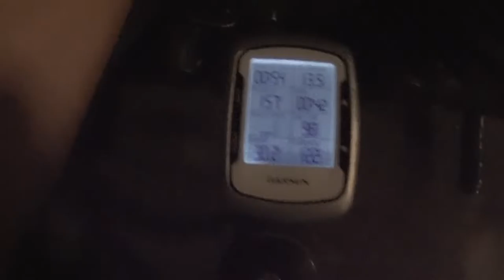役にたつのか ?? 吹き矢、階段、自転車。 アコンカグアに向け通常１日のトレーニング ◆着用メガネ「スペックエスパス」エベレストに行ってきます！434/1000 15/11/15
役にたつのか ?? 吹き矢、階段、自転車。 アコンカグアに向け通常１日のトレーニング ◆着用メガネ「スペックエスパス」

2017年4月1日より6月15日までエベレストに行ってきます！ただのメガネ屋、山の経験もまったくない３児のパパが家庭や、色々なものを壊さずエレベレスト登頂まで、毎日の山に関係なく、何の変哲もないことまで、裏も表もひたすら毎日UPします。登頂するまで、メガネ屋なので、毎日、毎日 無駄にメガネをかけ変えUPします。登山自体も勿論ですが、家庭と仕事と登山の同時進行が、いかにしてエベレストの麓に立てる状況を作れるかが一番難しいと思う今日この頃。

◾️今後の予定

2015年7月ロシアの7サミット エルブルース 5.642m（済み）

2015年末。7サミット アルゼンチンのアコンカグア 6.962ｍ。

2016年6月ペルー ワスカラン 6.768m。

2016年9月ネパール マナスル8.156m 。

2017年4月1日より6月15日アイランドピークを通って、エベレスト8.848m。